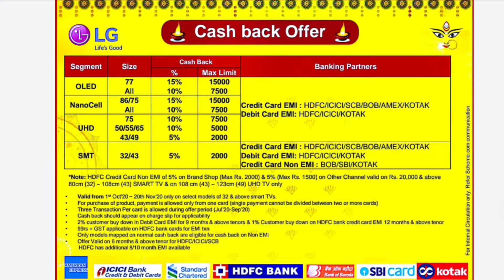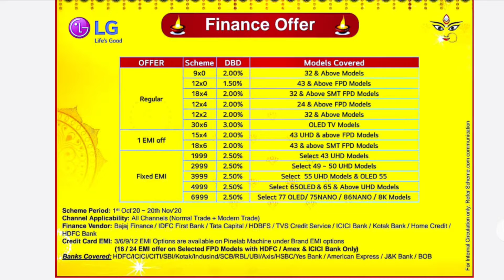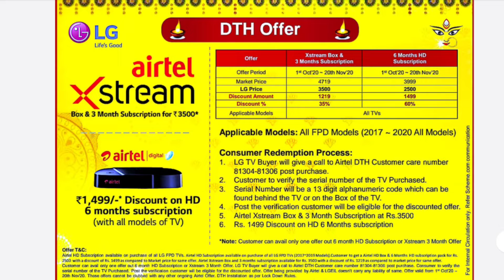LG(2020) Diwali Offer||Buy 1 Led & Get 2 Led||||15k Cashback||1 Emi Off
In this video,I am going to explain about LG Diwali Dhamaka Offers,lg gives you 3 years warranty with 15k cashback..1 emi off & many more..lg also gives many more offers in this diwali so don't skip the video.. thank you